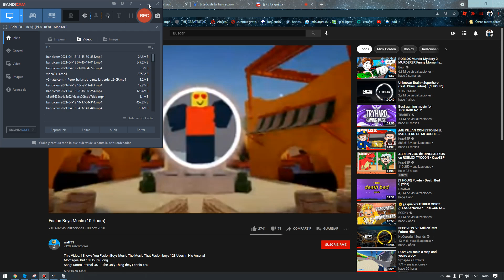no pude ganar XD